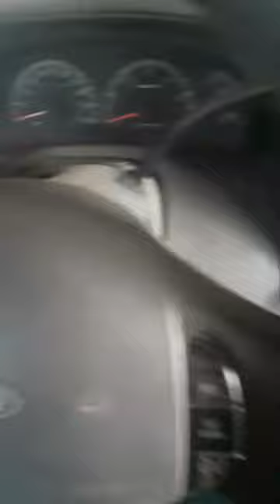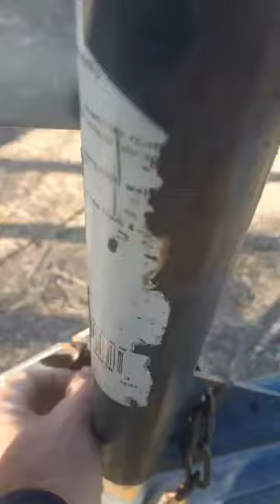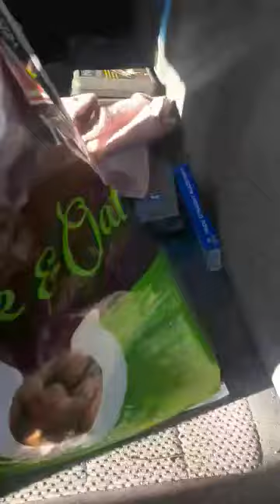5pm feeding time for big boy ❤️